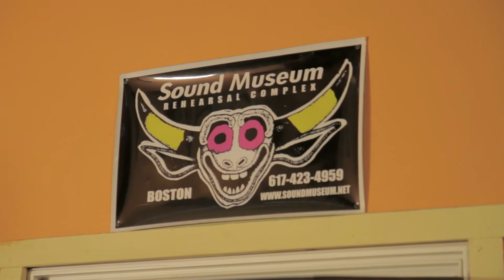MA State Rep Mike Connolly defends marijuana legalization law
MA State Rep Elect Mike Connolly will defend marijuana legalization law. Full episode of The Young Jurks with Mike Connolly & Jim Borghesani of Yes on 4 campaign. so we can create more content like this.